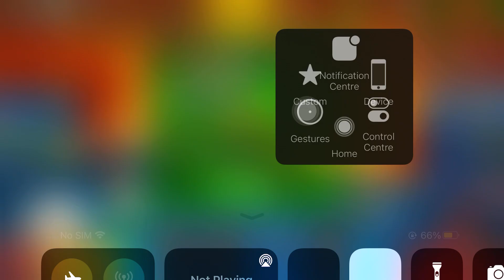8 Ball Pool Gameplay